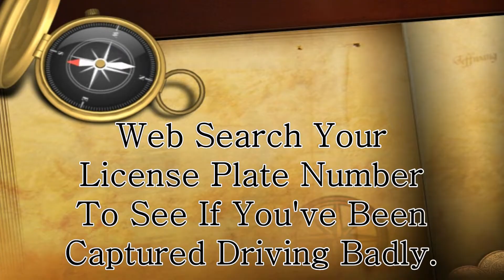Bad Driving Video 0047 on Edmonton LaPerle Community League Dashcam Page, BFB3140, RVE679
Driving bad drivers of Edmonton AB Canada Yeg

Stop Sign Runner + No Stop Right Turn on Red, Nissan License Plate BFB3140, 3 captures
Stop Sign Runner, Suzuki License Plate RVE679

Thanks La Perle Community League Page Rink School Center Playschool Facebook Hall Belmead Summerlea Shoutout sub4sub road rage drunk assholes dash cam worst shit stupid Traffic weather Karen Bill Bowers Andrew Knack Julia Stella Trevor Eliott Alexandra Couette Tergeon Avery Friend Mandy Lee Keith Heather Henson Harapnuik Nicole Dmytruk Julie Keyser Holly McBride Jennifer Kirsch Tessa Kubashka Lorena Crossen Christa Ruel Jean Evans Linnea Nordstrom Shelly Eaton Vanalstune Cassie Ackroyd Ruby Dawn Proctor Susana Luevano Danielle Tang Shae Bearchell Crystal Moen Katie Cochrane Michelle Booysman Lisa White Donna Saunders Reannin Sirianni Asia Marie Brittnee Nancy Dhaliwal Sara ter Steege Amanda Handley Percy Gwen Socholotuik Mahamed Aman Nizamdeen
Your insurance company must really love you.